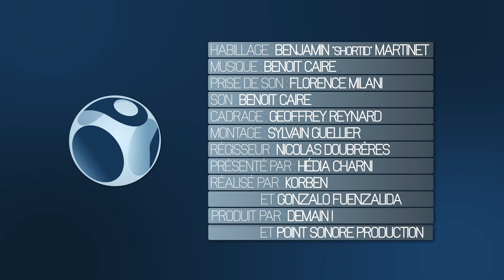WebSpotting 2 - Semaine du 4 Janvier 2012 | S01E02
TNT : 21
Free : 215
SFR : 337
Bouygues : 401
Numericable : 94
Fransat : 64
Et Normandie Tv

TNT chaîne20
Alicebox chaîne357
Auchanbox
Bbox chaîne422
Dartybox
Freebox chaîne207
Livebox chaîne212
Neufbox chaîne346
Numericable chaîne96
Regiecable chaîne58
Fransat chaîne103